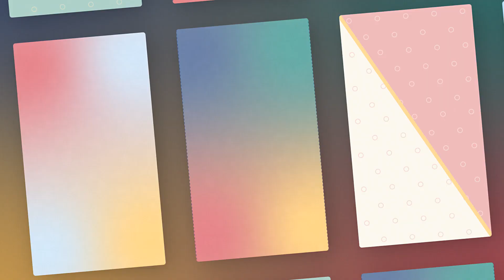Fathers Day Instagram Stories After Effects Template